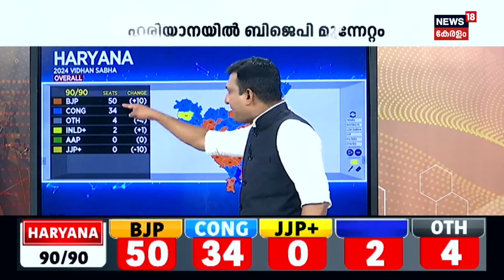കശ്മീരിലും കോണ്‍ഗ്രസ് ലീഡ് കുറയുന്നു | Jammu & Kashmir Election Results 2024 | Congress Vs BJP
Jammu & Kashmir Election Results 2024 :Trends on all 90 Assembly constituencies are out. JKNC-Congress alliance has crossed the majority mark, according to the latest EC data. Counting day has started for the 90 Assembly constituencies in Jammu and Kashmir on Tuesday, marking the first assembly elections since the region was downgraded to a Union Territory (UT) five years ago.

The ruling BJP aims to secure a third consecutive term, while the Congress, out of power for the last decade, is optimistic about making a comeback. Several exit polls have also suggested a potential victory for Congress.